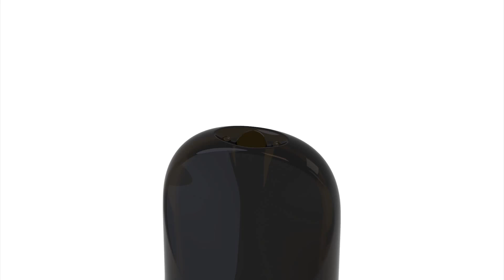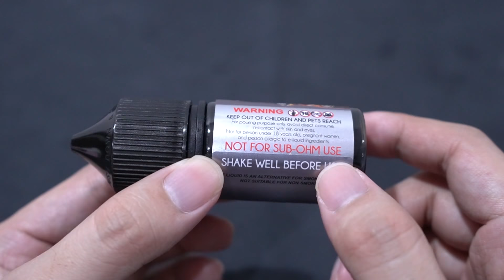รีวิว น้ำยาบุหรี่ไฟฟ้า กลิ่นโค้ก มะนาว *สำหรับ Pod*